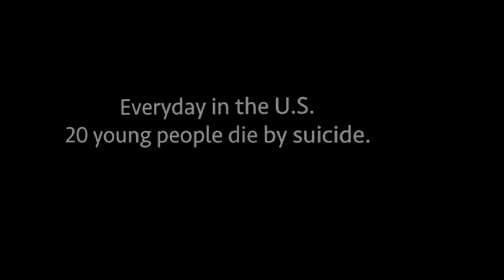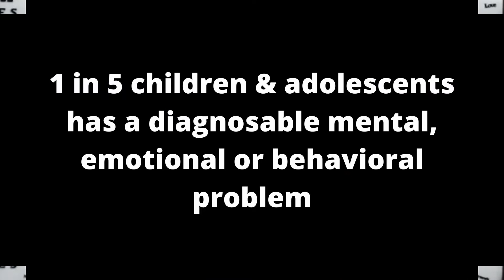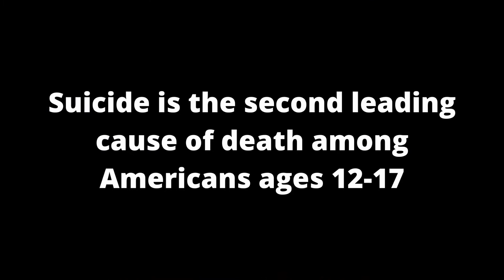Emma's Story on Wellness Wednesday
TBH Guest: Meet Emma Benoit. An incredible story of surviving suicide. Finding peace and purpose after anxiety lead Emma to a dark place.

Emma Benoit is 20 years old, born and raised in Louisiana. When she was 16 years old she suffered from severe depression and anxiety that lead to a dark place. Her incredible story of surviving a suicide attempt moved her to advocate for mental health, including as a guest on "Red Table Talk" with Jada Pinkett Smith, Willow Smith, and Adrienne Banfield-Norris.

Emma's mission in this life to spread hope through sharing her testimony. She uses her painful experience to help others find hope, and to raise awareness about the devastating reality of teen depression and suicide. With a continuous goal to have others feel comfort in connection with her; knowing that they aren’t alone.

MPress Records